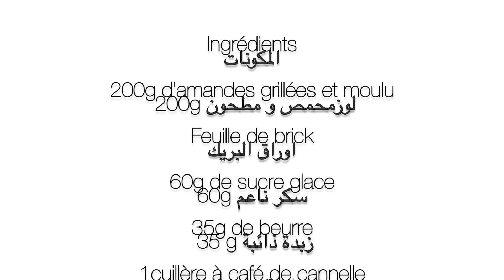Cigares aux amandes/طريقة عمل حلوى السيجار با اللوز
أشترك بالقناة الآن وفعّل زر التنبيهات ( 🔔 ) عشان توصلك الفيديوهات الجديده على طول !.

► Pensez à activer la vidéo en HD « 1080p » ◄

Pour les mesures et les étapes de préparation, visitez mon
لاتنسوا تحميل التطبيق على الهواتف , و مشاركة الموقع مع العائلة و الاصدقاء لكي تعم الفائدة.
.قوموا باشتراك بقناتنا  ليصلكم كل ما هو جديد في الوصفات